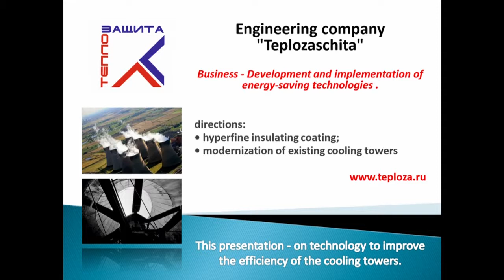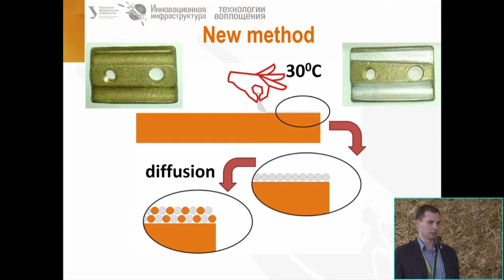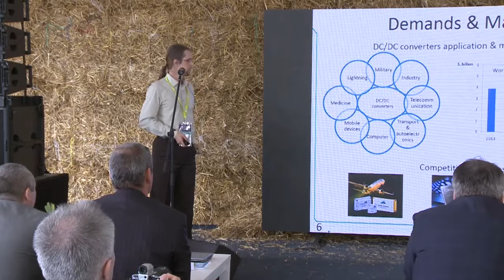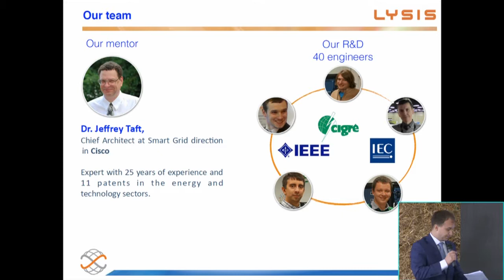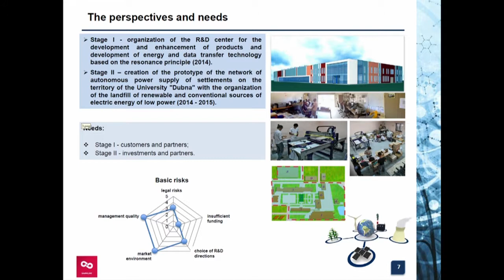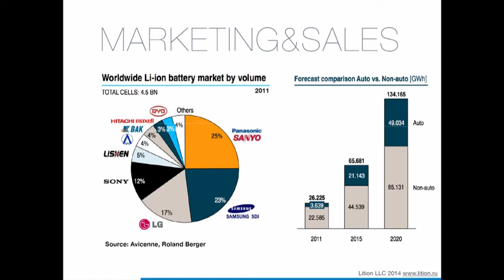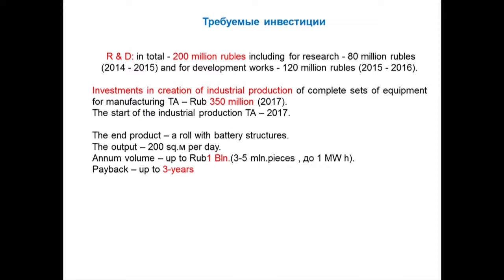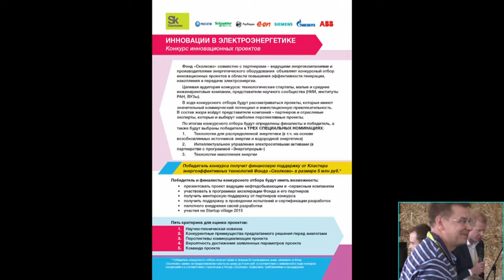SUV2014: Питч-сессия. Электроэнергетика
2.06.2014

Energy Tech

Выработка, включая возобновляемые источники энергии, передача и накопление электроэнергии.

Лучшее стартап- событие года!
Инновационный «Вудсток» в стартап-деревне.